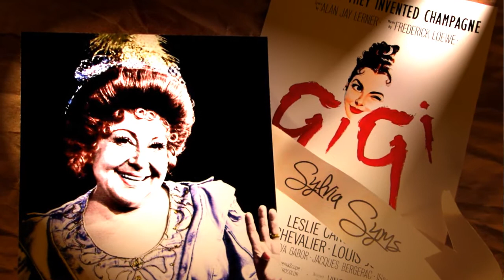♫Sylvia Syms♫...Champagne! Champagne!